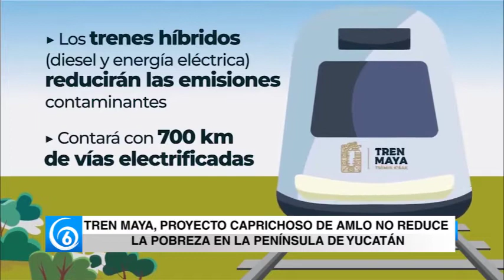Tren Maya es un proyecto neoliberal de AMLO que no reduce la pobreza en Yucatán - Canal 6 Tv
El proyecto de Tren Maya que se construye en la Península de Yucatán es un proyecto neoliberal del presidente Andrés Manuel López Obrador, pues a pesar de amparos y denuncias para que se frene la obra, debido al daño ambiental que está ocasionando, este continúa por indicación presidencial, afirmó el dirigente nacional del Movimiento Antorchista, Aquiles Córdova Morán.